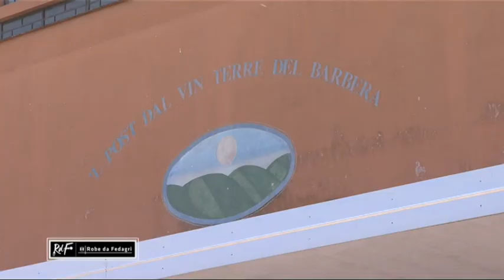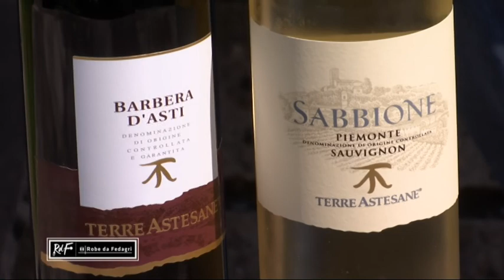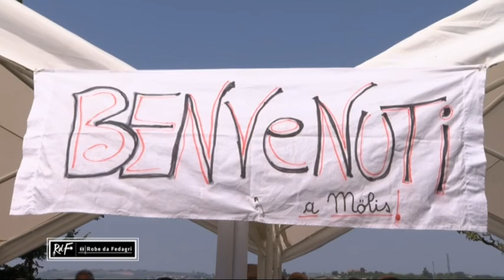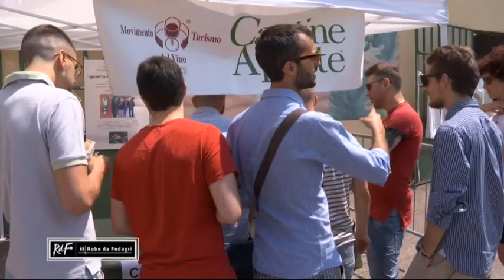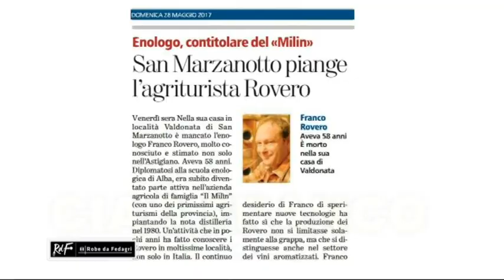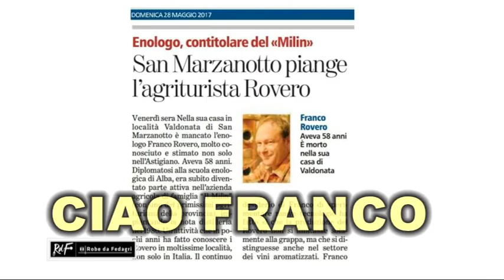ROBE DA FEDAGRI Puntata del 04 06 2017 CANTINE APERTE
Speciale Cantine Aperte 2017 con Movimento Turismo del Vino Italia domenica 4 giugno a RobedaFedagri! Al centro del nostro itinerario, le cantine cooperative Cantine Post dal vin Terre del Barbera di Rocchetta Tanaro, Cantina Terre Astesane Mombercelli e Cantina Maranzana di Maranzana, con le loro storie e le novità che vanno dalle "foglie elettroniche" in vigna a Il Paese dei Babaci.